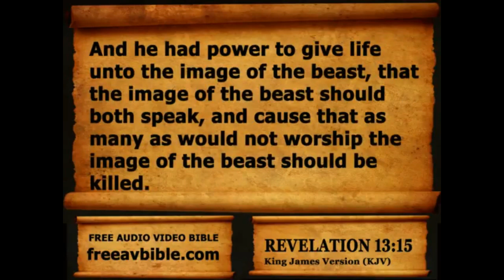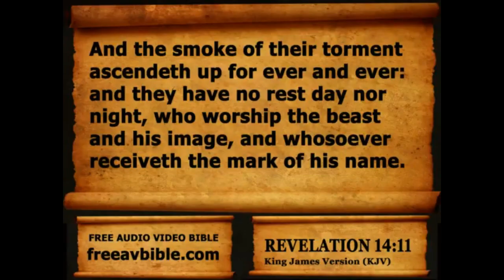PRE-TRIB PASTOR Says He'll TAKE the MARK OF THE BEAST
"Pastor" Dan Ferrell of MorningStar Baptist in Ohio says he'll take the mark of the beast... every time. Freudian slip or God confounding him to reveal what is really in his heart. This is a 501c3  Pre-Trib ministry.  And yes I have listened to the entire sermon, as I probably have the only available copy online.